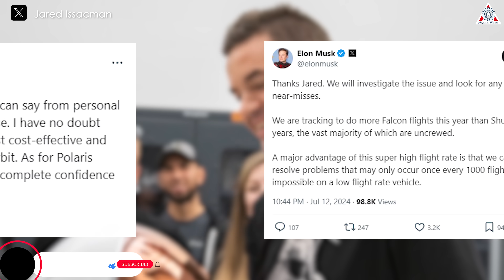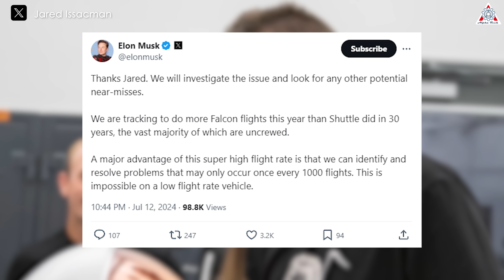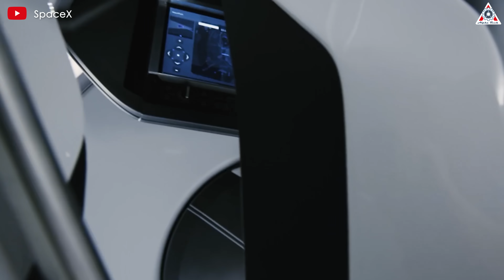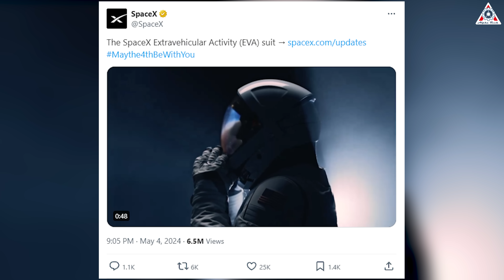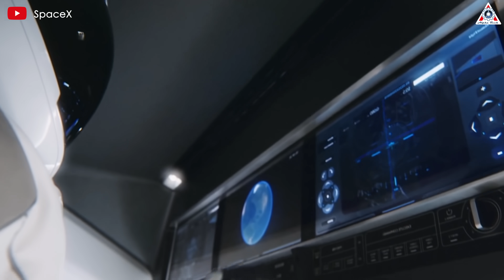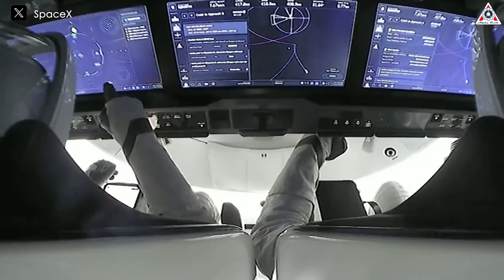SpaceX Polaris is in Big Trouble Falcon 9 Engine Explosion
Sources of image & video:
In light of the public's buzz surrounding the Falcon 9's second-stage malfunction, it seems that more people are becoming interested in SpaceX's first spacewalk mission at the end of this July.
So, how has SpaceX prepared for the Polaris Dawn mission?
And will the Falcon 9 incident delay this mission once again?
Let's find out on today's episode of Alpha Tech:
On the night of July 11, Elon Musk's Falcon 9 rocket experienced an unfavorable event, specifically the second stage undergoing RUD, a tongue-in-cheek acronym that stands for “rapid unscheduled disassembly.” This has made rocket enthusiasts quite worried about SpaceX's future missions, especially the plan to launch entrepreneur Jared Isaacman and three crew members on July 31 on a commercial flight featuring the first spacewalks by non-government astronauts.
Indeed, this could affect the mission's schedule if the FAA, which licenses all spaceflights, requires SpaceX not to launch Falcon 9 until the incident investigation is complete. However, I'm confident that this won't be too problematic for SpaceX. They have launched 70 flights with their Falcon rocket series since January 1, averaging one launch every 2.7 days, more than the total number of orbital launches by all other countries this year.
With this lightning-fast launch pace, SpaceX can quickly demonstrate the suitability of any recommended fixes by engineers to address the issue causing the malfunction.
Furthermore, the commander of Polaris Dawn - Jared Isaacman, spoke up on his X home page: “SpaceX has an incredible track record with Falcon9. I can say from personal experience they are very transparent when issues arise. I have no doubt they will arrive at a cause quickly and ensure the most cost-effective and reliable launch vehicle keeps delivering payload to orbit. As for Polaris Dawn, we will fly whenever SpaceX is ready and with complete confidence in the rocket, spaceship, and operations”
Elon Musk, head of SpaceX, immediately responded to this encouragement: “Thanks Jared. We will investigate the issue and look for any other potential near-misses.